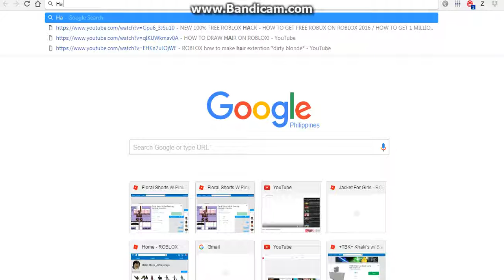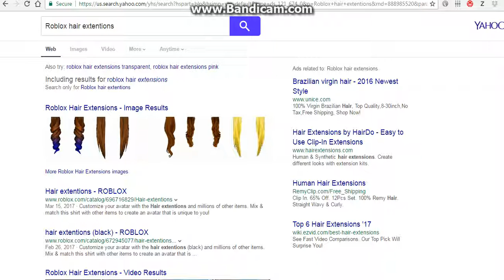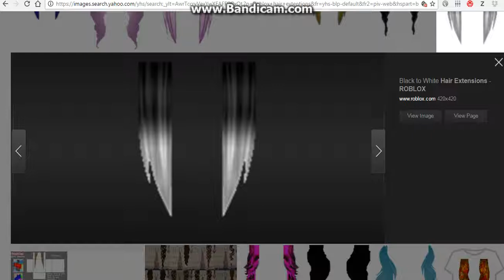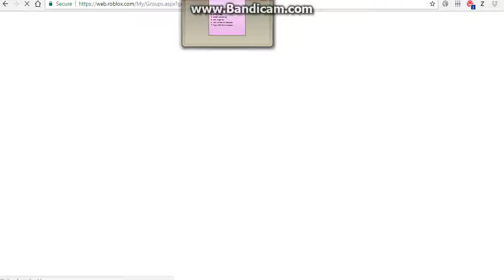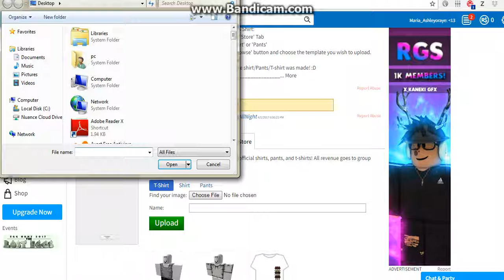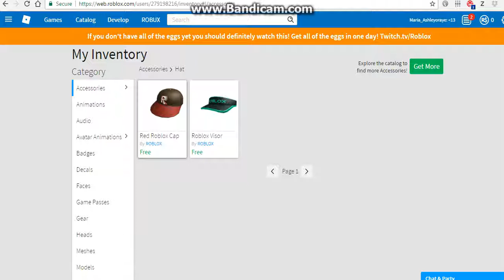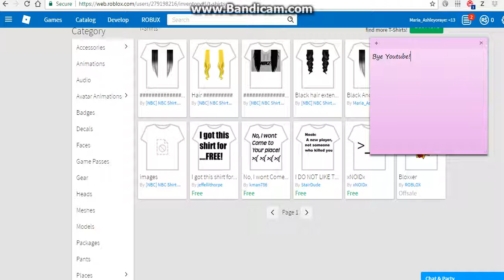How to Make Your Own T-shirts or hair Extensions on roblox 😶